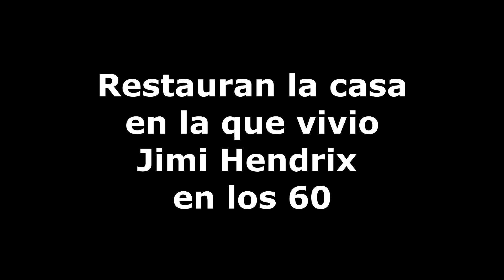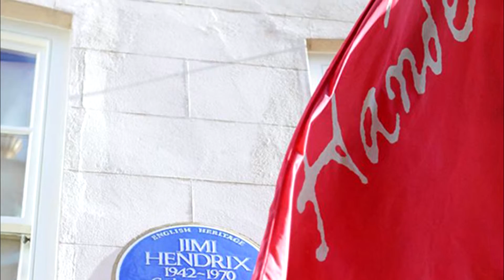Restauran la casa en que vivió Jimi Hendrix en los 60s